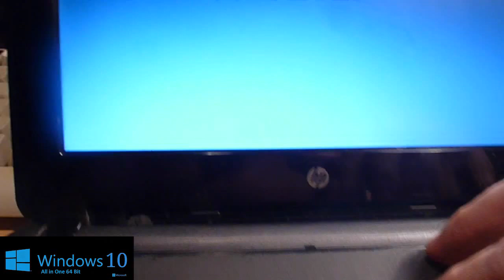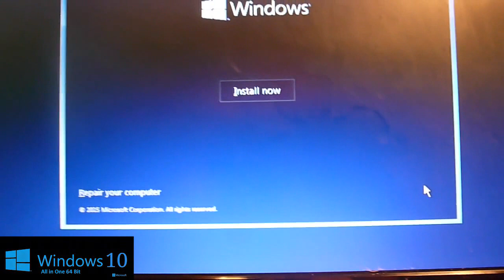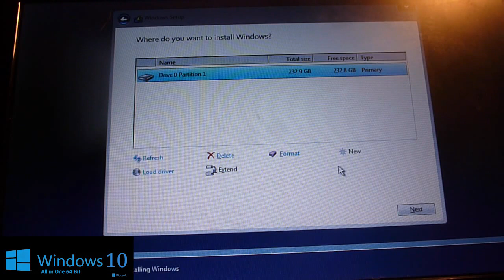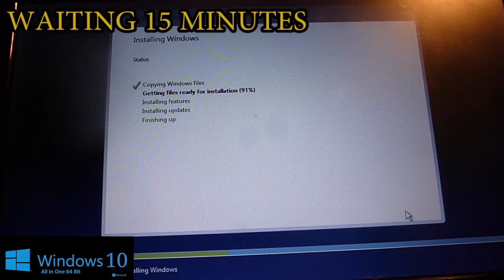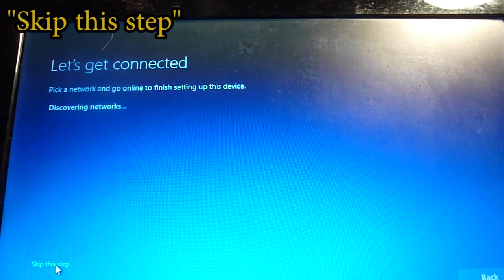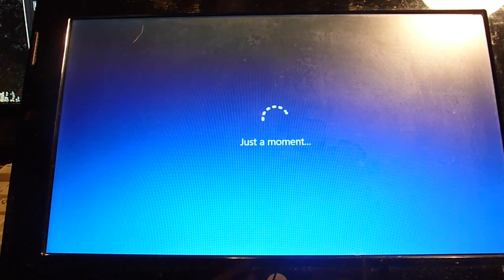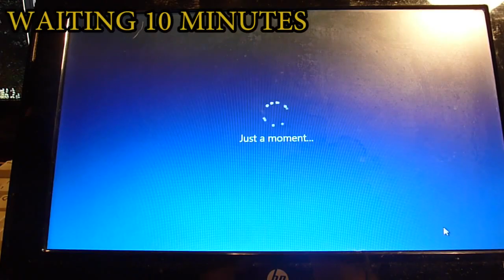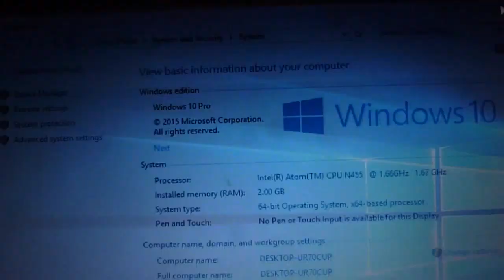HP MINI 110 WINDOWS 10 64 BITS INSTALLATION